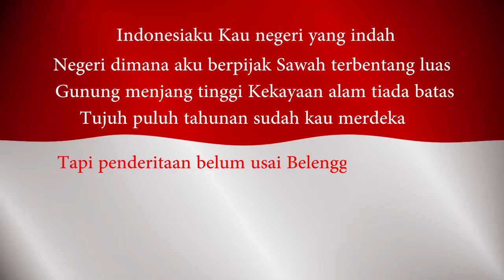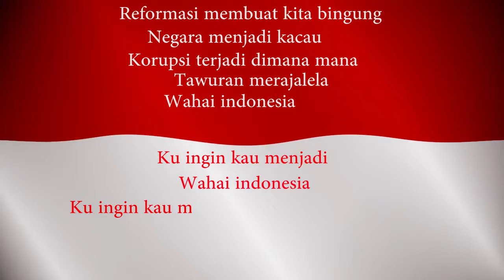Film Dokumenter Matakuliah Pendidikan Pancasila #25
Tugas Matakuliah Pendidikan Pancasila